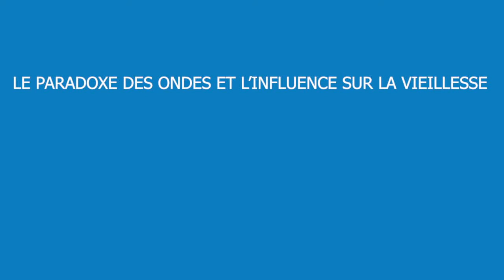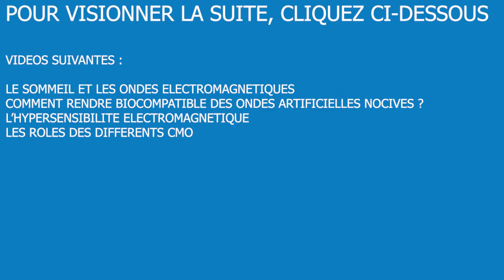LE PARADOXE DES ONDES ET L’INFLUENCE SUR LA VIEILLESSE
Voici le deuxième extrait de la vidéo diffusée en direct le 10 Mai 2020 : « La VÉRITÉ sur les ONDES électromagnétiques et ralentir le vieillissement» avec GwennolineTV et le Dr Marc PAYA.

Fabricant : ComoSystems
Revendeur France, Belgique, Suisse : CEM-Vivant

Le Dr Marc François PAYA est diplômé de la faculté de Médecine de Montpellier.
Formé aux techniques de médecine Intégrative, il a été Directeur d’Enseignement à la Faculté de Médecine de Paris Nord de 1986 à 1998. Il est spécialisé en Évaluation et Traitement de la Douleur et titulaire d’un Master d’Expertise Médicale.
Il a suivi l’Enseignement de Master de l’Académie Américaine de Médecine Environnementale.
Il assure formations et enseignement de nutrition et pathologies depuis 25 ans à destination de médecins et de thérapeutes.
Il est membre depuis près de 30 ans de l’Académie des Sciences de New York.
Il est le Directeur scientifique de la Société Comosystems, qui développe et commercialise les CMO (Compensatory Magnetic Oscillator).